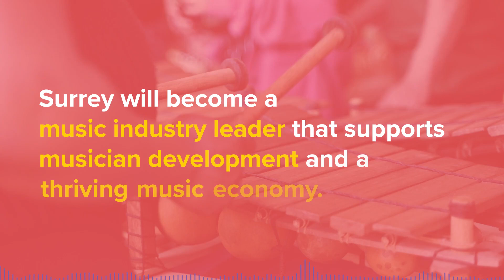Surrey Music Strategy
The Surrey Music Strategy is here. Learn more about how developing a vibrant music scene can strengthen the social and cultural fabric of the City.